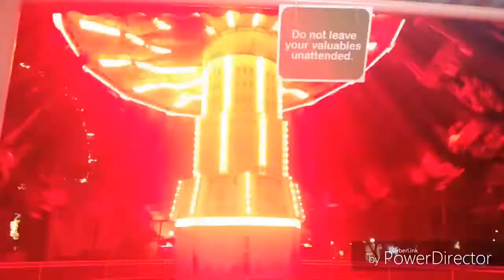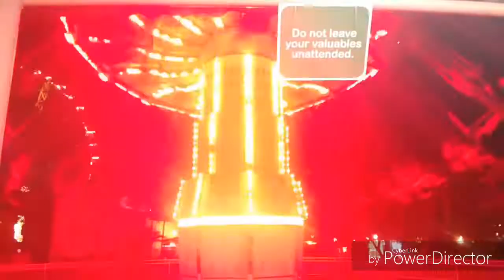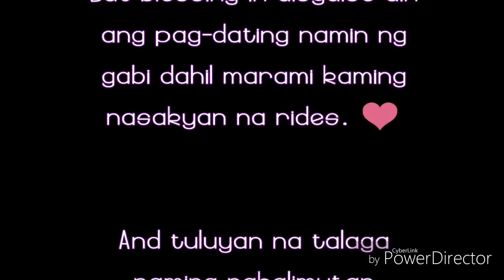Enchanted Kingdom | Field Trip 2k18: Part 3 | SE7EN ZINE 💙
Enchanted Kingdom | Field Trip 2k18: Part 2 | SE7EN ZINE 💙

Hi, ZINERS! So, ito na ang LAST PART ng aming FIELD TRIP VLOG! 😻 This happened last December 2, 2018. 🚌 From Tagaytay to Sta. Rosa, Laguna, ang aming final destination ay ang ENCHANTED KINGDOM! 🎪 Super late na kami nakarating sa EK dahil sa layo ng byahe. But kahit gabi na kami dumating, maswerte pa rin kami dahil onti na lang ang tao and marami kaming rides na nasakyan. 🎢 Plus, may mga ARTISTA pa kaming nakita tulad nina MCCOY DE LEON, ELISSE JOSON, VICE GANDA, DONNY PANGILINAN, MAYMAY ENTRATA, EDWARD BARBERS, KISSES DELAVIN, & RICHARD GUITERREZ. 👥 Hindi na rin kami nag-vlog ng bongga dito kasi mas pinili na lang namin na mag-enjoy and to make new memories with our loves one's and friends. 💪 Anyways, hope ma-enjoy niyo ang LAST PART ng aming FIELD TRIP VLOG. ❤

With the special participation of the other members from other YOUTUBE CHANNELS, from Quartz, Youth Group, Millens, Madjar Vlogs, Vhama Production, and A-Teen TV. THANK YOU, GUYS! 😘

Love,
SE7EN ZINE ❤